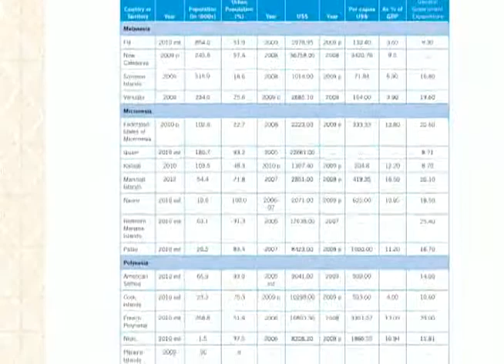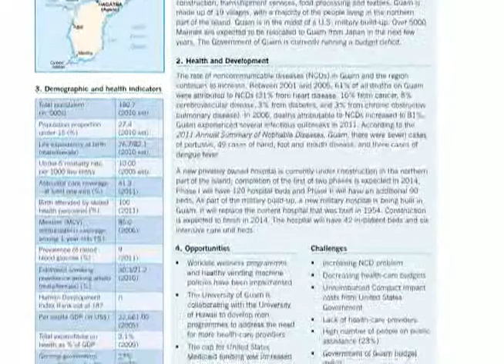Guam hosting World Health Conference in 2015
For the first time in history Guam will host the World Health Organization Conference, set for next year. It was last week Public Health director James Gillan visited Manila for the 65th WHO Regional Committee Meeting it was there that Guam was chosen to host the World Health Organization conference, set for next year.